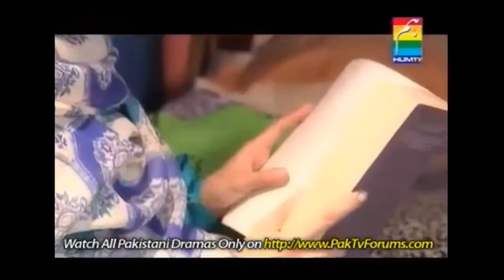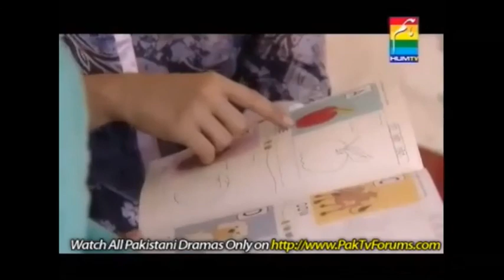Gulam Gardish | Pakistani Short film | Alishba Yousuf | Shehzad Sheikh | Taqi Ahmed